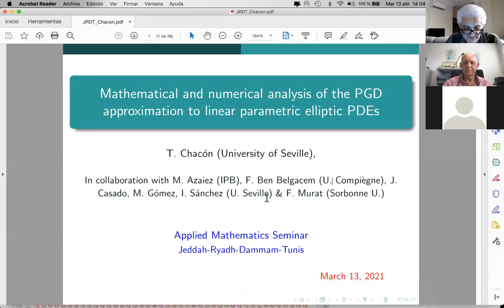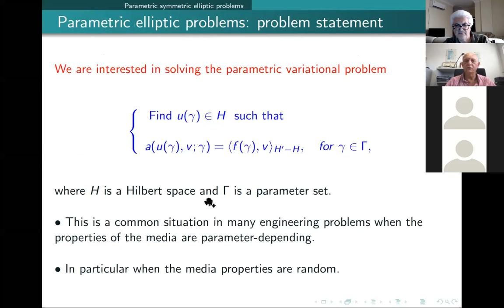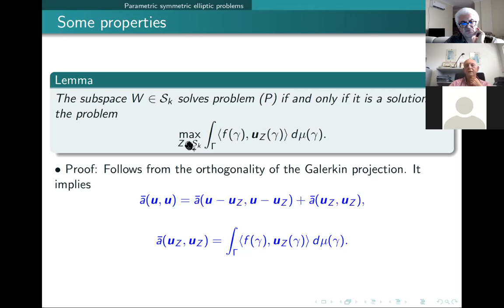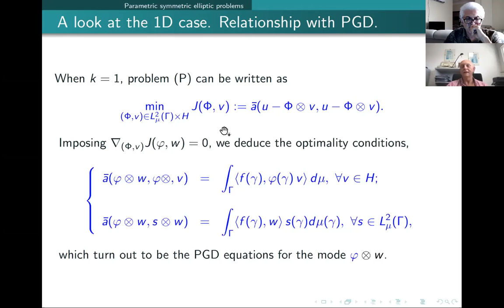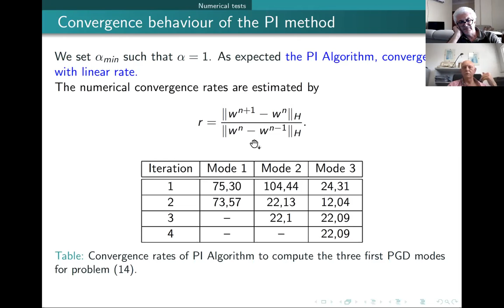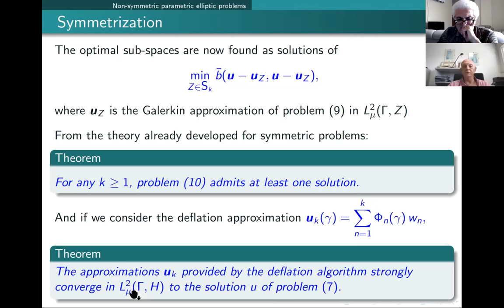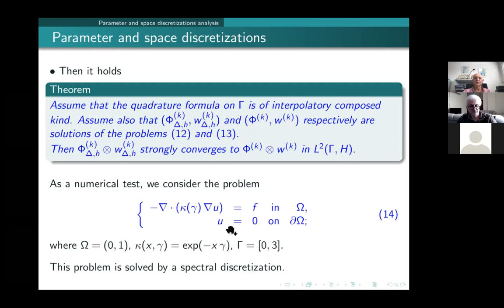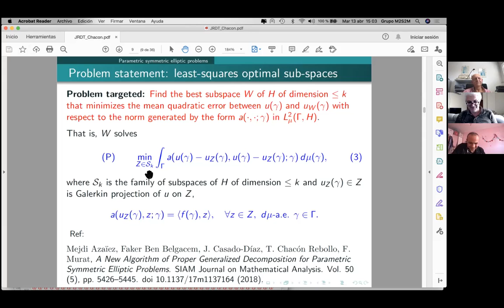Chacon Rebollo, Tomás. Instituto de Matemáticas de la universidad de Sevilla.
Chacon Rebollo, Tomas. talk